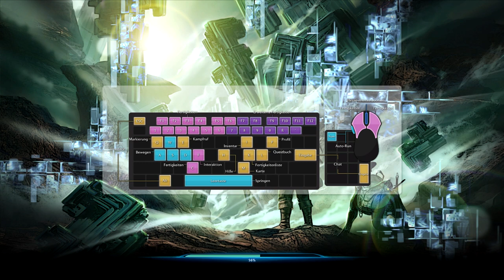1# TERA | Charaktererstellung | Sex mit Comic Figuren | Dual mit Chris | Quest lvl 1-4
Ein etwas langwieriges Gameplay meine Freunde aber nichts desto trotz das erste Gameplay